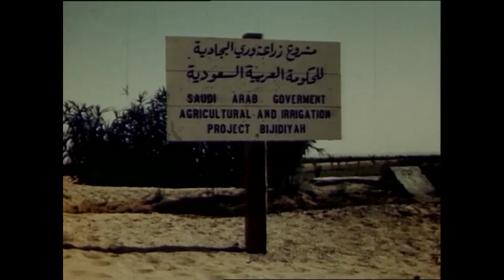shadow fi labs 005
working on a cybernetic bandmate to accompany me while i stream flash crash this weekend.